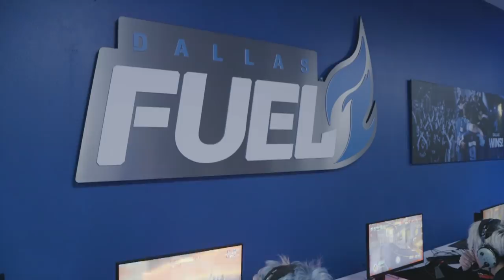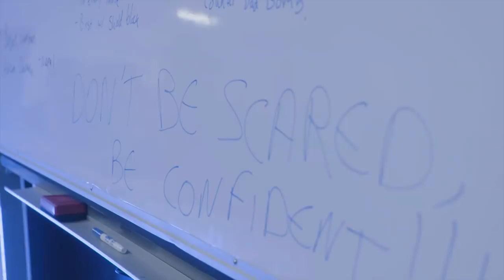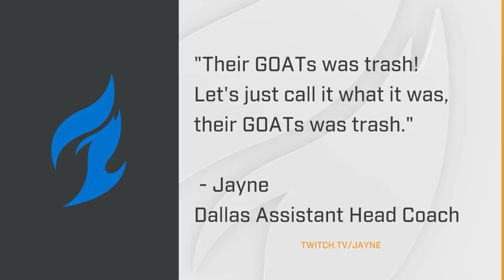Déjà Vu | Dallas Fuel | On The Watch S2EP3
Week 2 of the 2019 Overwatch League season feels a bit all too familiar with the Boys in Blue. A tough loss to the Charge combined with a dominate performance over the Fusion put the Fuel 2-2 on the season and for Stage 1. Zachareee, AKM, Coach Aero, and company reflect on the growth the team is experiencing and how they are starting to find confidence in their play as a team.